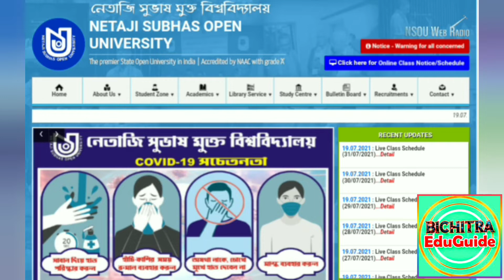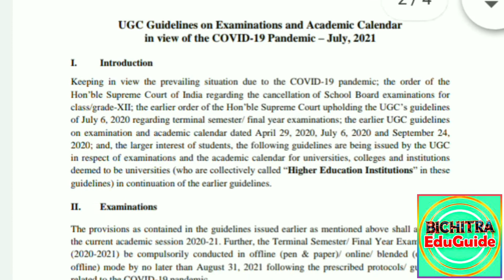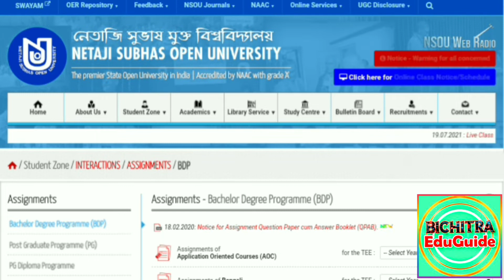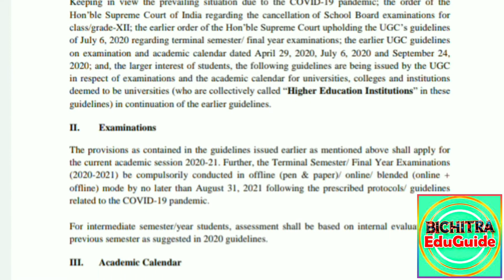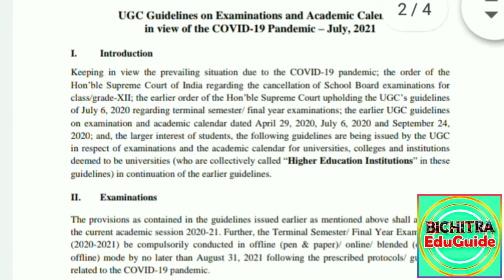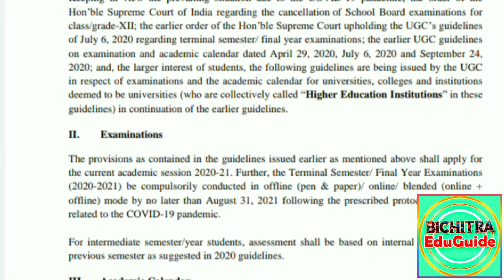NSOU RENEWAL 2021 | NSOU ASSIGNMENT 2021 | NSOU ADMISSION 2021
Hello Friends,
BICHITRA EDUGUIDE .
It is an educational channel. Here you will find Suggestions, Notes and Guides for various exams. Suggestions are completely free.
মাধ্যমিক, উচ্চমাধ্যমিক,
বি. এ,
এম.এ ,
এস.এস.সি
নেট সেট

SHEKHAR SAHIS
M.A (Double), B.ED

YOUR QUARRIES :

1) NSOU RENEWAL 2021
2) NSOU BDP RENEWAL 2021
3) NSOU PG Admission 2021
4) Nsou renewal fees
5) Netaji Subhas Open University New admission 2021
6) Nsou Bdp admission 2021
7) Nsou Pg Assignment 2021
8) Nsou Pg renewal 2021
9) Netaji Subhas Open University PG RENEWAL 2021
10) Nsou Bdp Assignment Answer
11) Nsou Scholarship
12) NETAJI SUBHAS OPEN UNIVERSITY RENEWAL 2021
13) Nsou Renewal Fee
14) Netaji Subhas Open University Bdp Assignment 2021